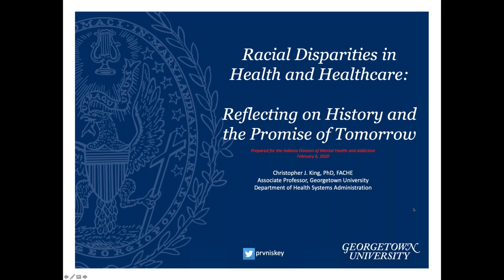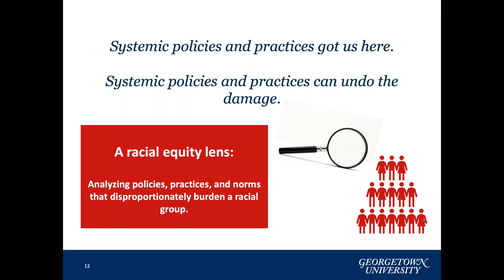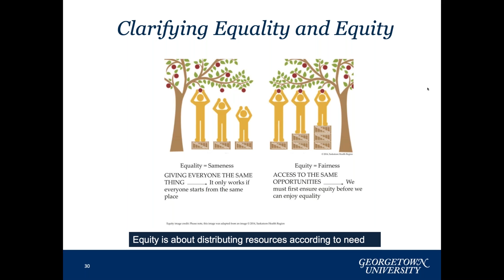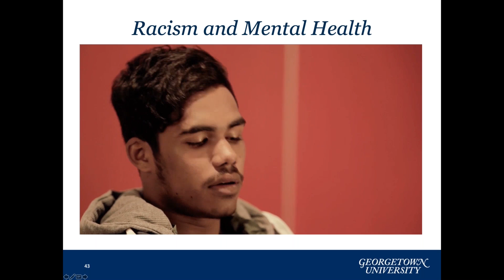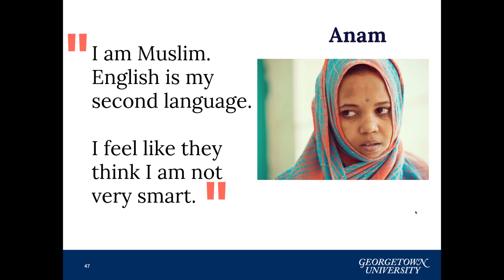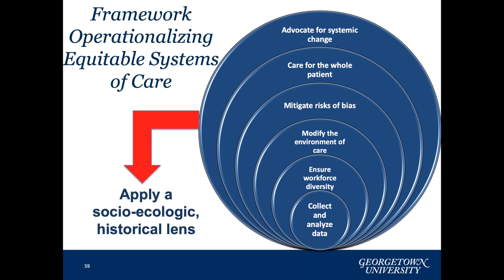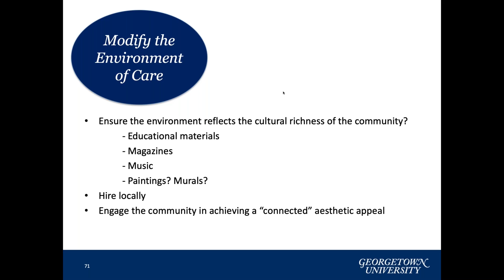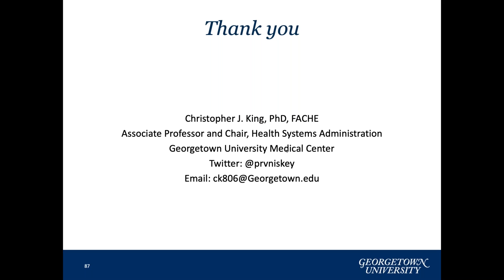Institutional Racism Webinar #3 02 06 2020